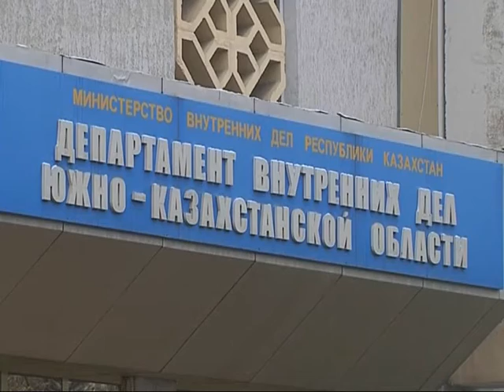Узбекские пограничники тяжело ранили казахстанца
Незаконного перехода границы не было, утверждает Аброр Шамаров. Мужчина находится в реанимационном отделении районной больницы. Его состояние врачи оценивают как стабильно тяжелое. Сейчас, после операции, Аброр уже общается с родными и даже готов отвечать на вопросы. А еще вчера врачи боролись за жизнь раненого мужчины.